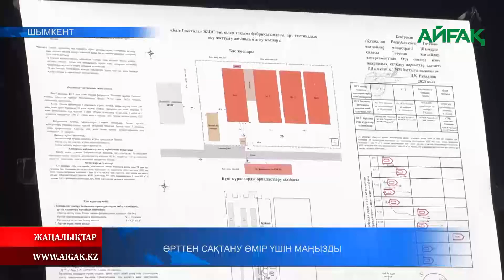31.05.2023 ж. ӨРТТЕН САҚТАНУ ӨМІР ҮШІН МАҢЫЗДЫ